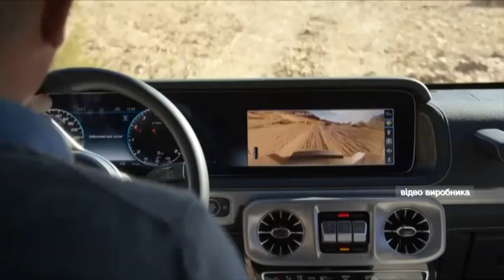Выпуск 7.45. 19 января